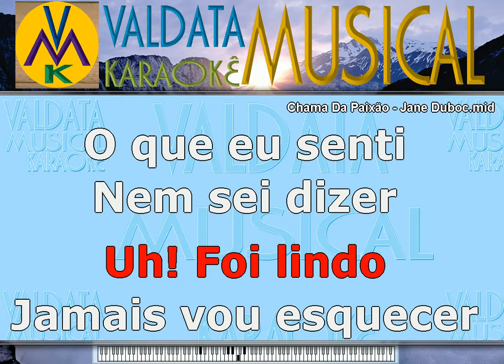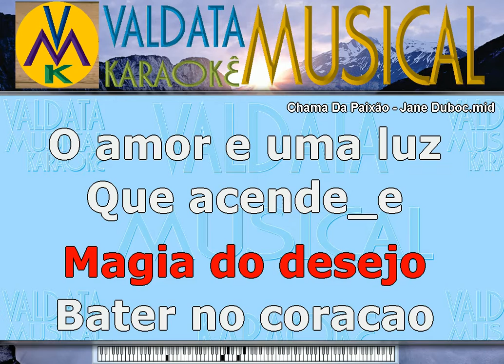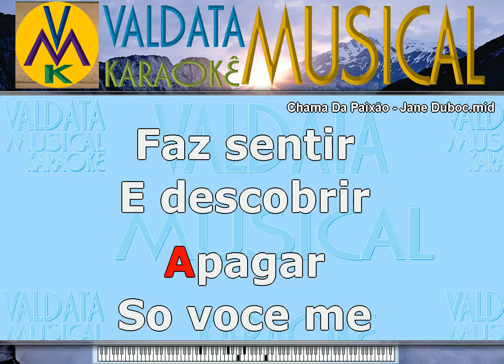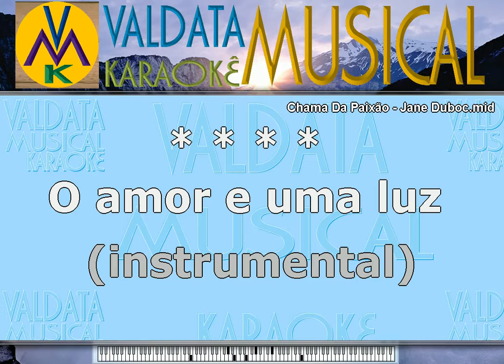Chama Da Paixão Jane Duboc KARAOKE